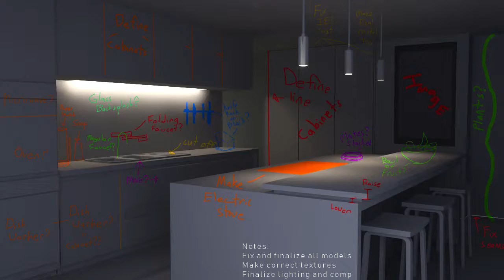Minimalist Kitchen Render In Mental Ray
I think I am going to stop iterating on this design here and leave it like this until I can get a new rendering engine for max or move software's completely for the project. I enjoyed working on this one though and I kinda want to have an apartment like this.

I wonder what it would look like in unreal??

All assets except the couch and pillows were created by me.

Also, Happy Valentines Day!